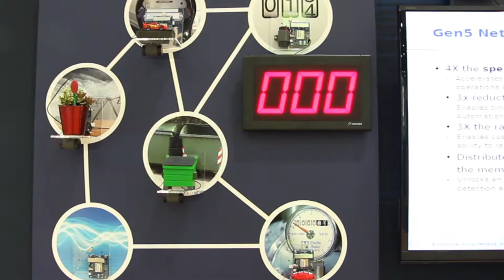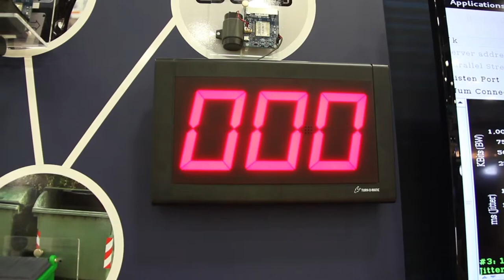Silver Spring Networks Demo - Milli Communications Module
Introducing Milli 5, Silver Spring Networks new meshable low-power battery operated sensor, enabling new smart city and IoT applications across a range of industries.